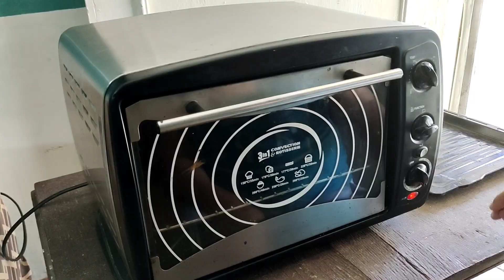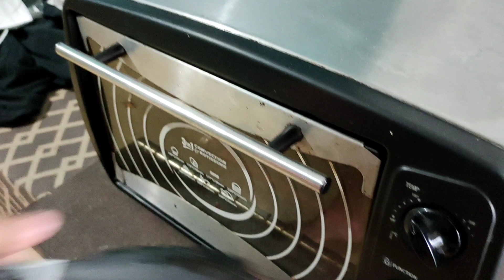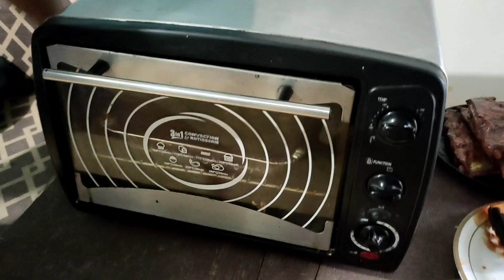BAKED BABY BACK RIBS